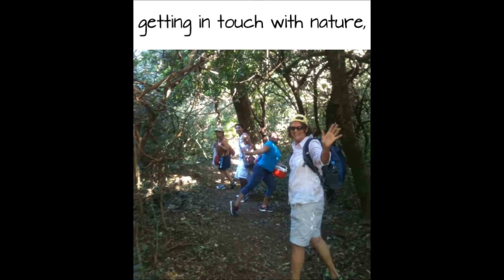Bilingual Bus - Spanish and Sightseeing in Costa Rica!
Do you want to learn Spanish? Why not do it the easy way...while exploring Costa Rica! On the Bilingual Bus, spend 7 days with a teacher and a tour guide in the beautiful Guanacaste province.